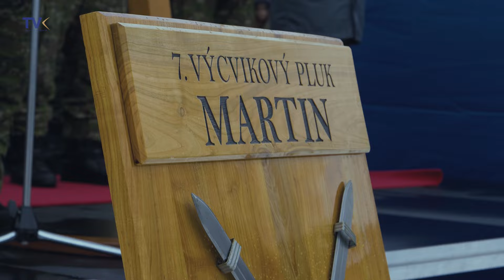Slávnostná vojenská prísaha v Kežmarku, 22. novembra 2024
Vojenská prísaha je slávnostný sľub, ktorým vojaci deklarujú svoju vernosť vlasti. V Kežmarku sa 22. novembra 2024 viac ako 180 vojačiek a vojakov rozhodlo zložiť vojenskú prísahu občanom a Slovenskej republike. Absolvovanie základného výcviku je len úvodným krokom v kariére a vo vzdelávaní profesionálneho vojaka.